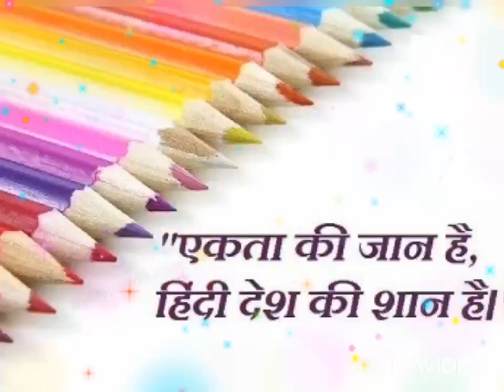हिन्दी दिवस की शुबकामनाएँ |Hindi Diwas status🌟hindi day status☀️ Hindi Diwas WhatsAppStatus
हिन्दी दिवस की शुबकामनाएँ
🦋Happy Hindi diwas to all..